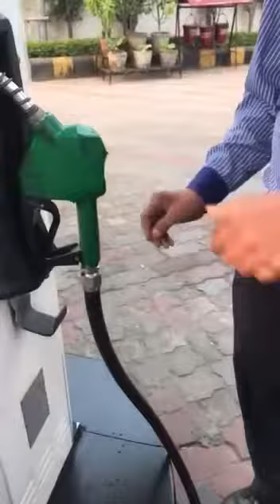Petrol ki jagah pani vik raha hai india mein